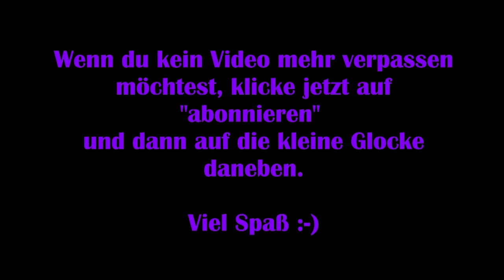Dead by Daylight #61 – Tod durch Dummheit! [Lets Play]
Viel Spaß :-)

Technische Details:
Aufnahmetool: GeForce Experience
Bearbeitungsprogramm: VideoPad Video Editor
Mikrofon: Auna MIC-900B USB Kondensator Mikrofon für Studio-Aufnahmen

Release: 14. Juni.2016
Entwickler: Behaviour Interactive
Publisher: Behaviour Interactive
Genre: Action, Horror
Entwickelt für: PC
FSK: 18